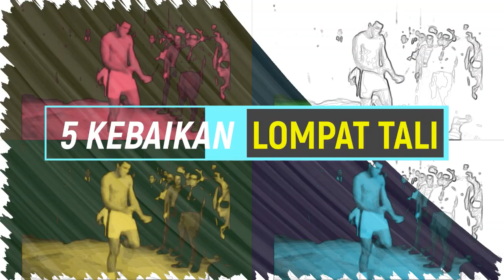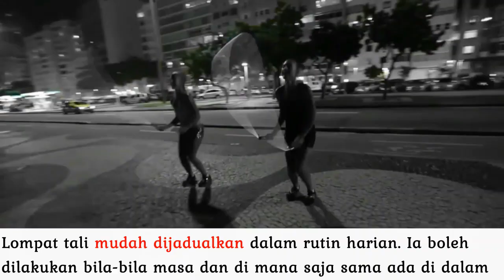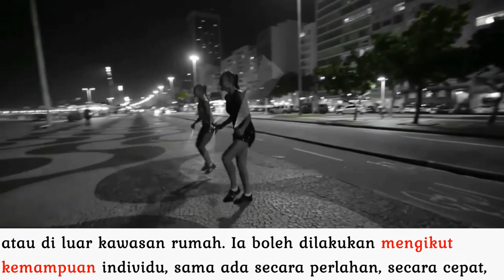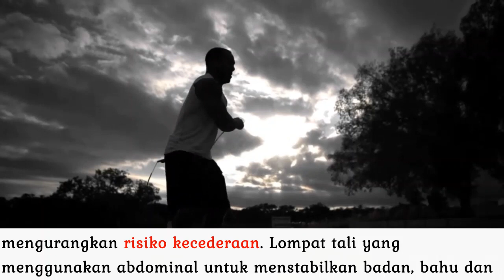5 Kebaikan LOMPAT TALI | Gaya Hidup Sihat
Lompat Tali
Amalkan gaya hidup yang sihat dengan amalan pemakanan yang seimbang.
Bersenam sekurang-kurangnya tiga kali seminggu, 30 minit setiap kali.

5 Kebaikan LOMPAT TALI | Gaya Hidup Sihat